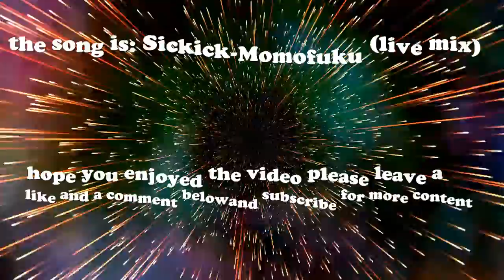NBA 2k20 montage 2